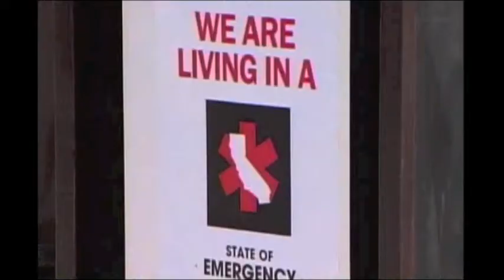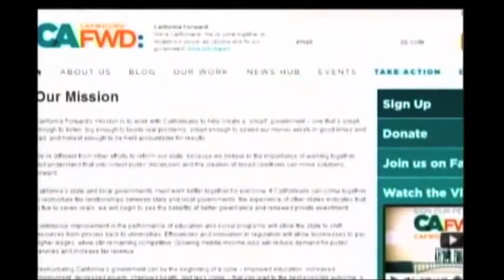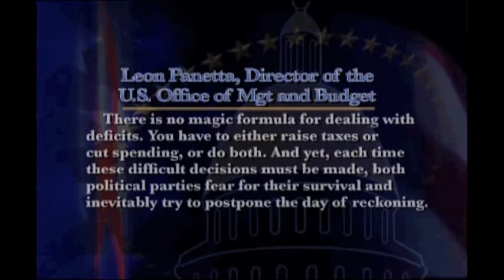The Maddy Report- Reforming CA Part 1 (1 of 5)- What Happened?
California has always led the way: in technology, education, jobs, and quality of life. But many see the state that once symbolized optimism has become dysfunctional and ungovernable: a failed state. In the 1970s, California's legislature was described as one of the finest in the world because of the expertise, diligence and collegiality exhibited by its members. The opinion of the legislature, however, has undergone a significant decline in the last 30 years. A recent poll found that 81 percent of voters disapproved of the legislature and that only 12 percent approved. Many point to the State's perennial budget crisis that, year after year, placed the state on the precipice of financial disaster as Exhibit A. The bottom line: California's credit rating has gone from AAA, the best there is, to A-, the worst among the 50 states and not much better than junk bond status. This, of course, has direct implications for the quality of life for all Californians. How did things go so terribly wrong? And what can be done to restore the California dream? In Part one of our two-part series on reforming California, we'll talk to the leaders of California Forward, a non-partisan organization whose goal is to "revive the California Dream and to turn our broken government into an efficient, effective body focused on performance, accountability and transparency. James Mayer, the Executive Director of California Forward and Pete Weber, Board Member of California Forward and one of the key leaders fo the California Partnership for the San Joaquin Valley. We'll also talk to Nathan Monroe, Professor of Political Science at UC Merced, and an expert in legislative politics and political institutions about how government can deliver better results with better accountability, how to make the budget process more disciplined and focused so we only spend the money that we have and we spend it wisely and what are the key political reforms that would put the state back on track.

In the first section of Part 1 of Reforming CA, Dr. Keppler begins the conversation discussing how California arrived at this point.